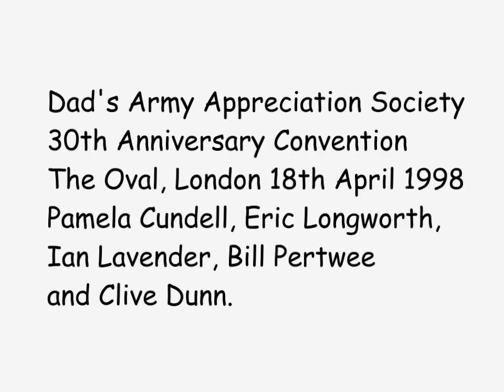1998 DAAS Oval Pt. 3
Dad's Army 30th Anniversary Convention The Oval London18th April 1998, Part 3.
Featuring Pamela Cundell, Eric Longworth, Ian Lavender, Bill Pertwee and Clive Dunn.
Amateur Video by Tony Pritchard, DAAS.